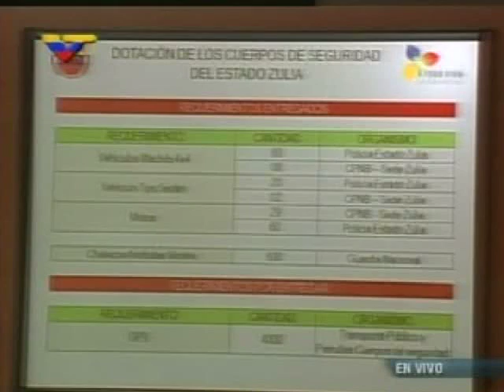Rodriguez Torres da balance de Gobierno de Calle